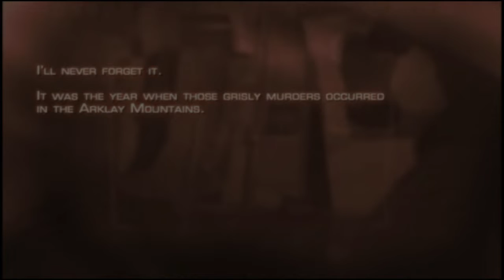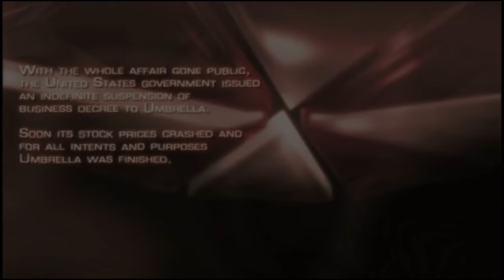Resident Evil 4 ps4 Profesional #1 Chapter 1-1